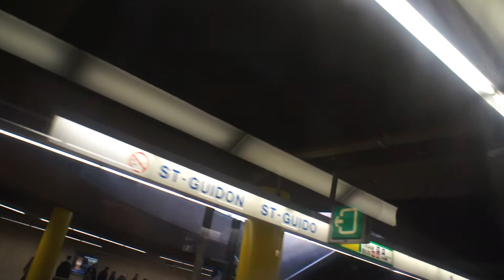Brussels Metro 4